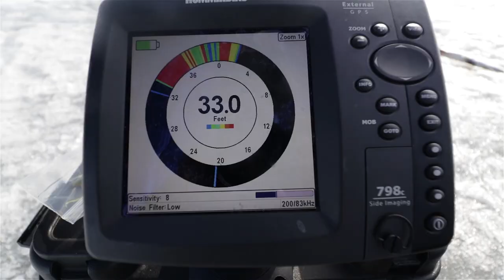Sturgeon Bay Whitefish - Vlog #13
My first time ice fishing for whitefish up in Sturgeon Bay, WI.  The bite was slower than expected, but the three of us were able to limit out.  It  was a fantastic outing and I definitely will be back for more.